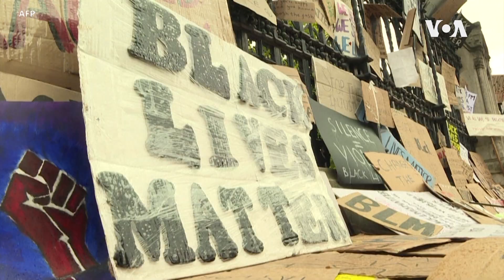Corc Floydun ölümü və irqçilik mövzusu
May ayında 46 yaşlı qaradərili Corc Floydun Minneapolis polisi tərəfindən saxlanılarkən ölümü ABŞ və dünyada etiraz dalğalarına səbəb olmuşdu. Yeni araşdırmalar ABŞ-dakı hadisələrin dünyanın sosial mediasında irqçilik ətrafındakı mübahisələrin necə getdiyini göstərir.